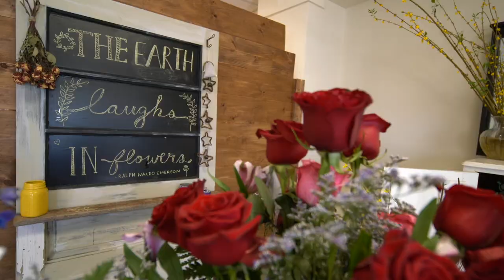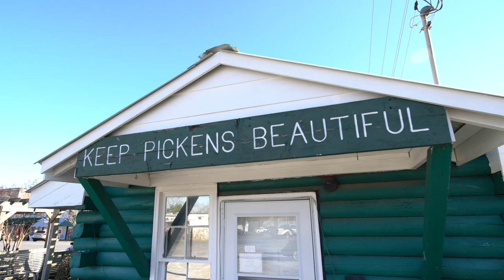Jasper GA - The First Mountain City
Jasper is 50 miles north of Atlanta and is the county seat in Pickens County, GA.

Footage taken with a drone. View downtown Jasper and the surrounding mountains from the air.